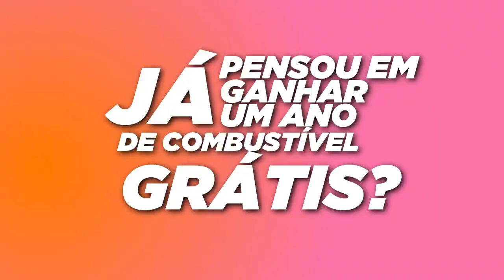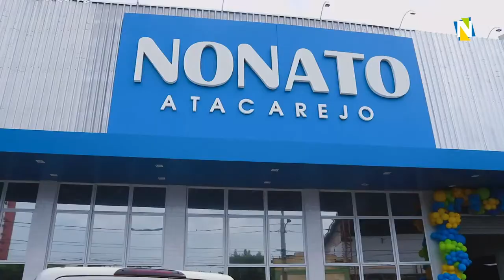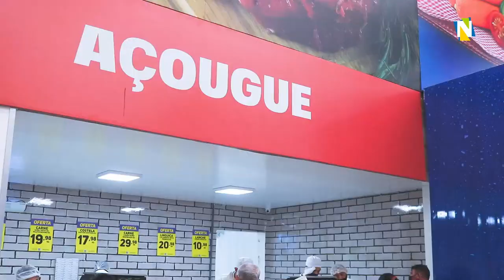#05 Dayvid Almeida Podcast - MÁRCIO MOSSORÓ